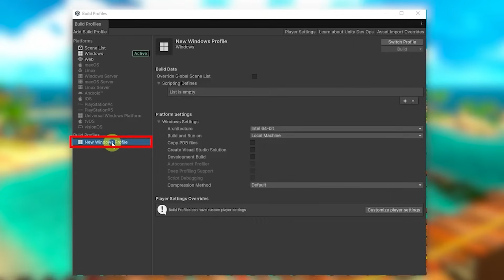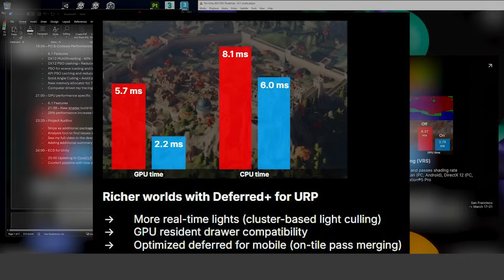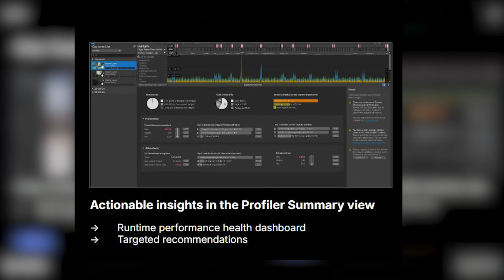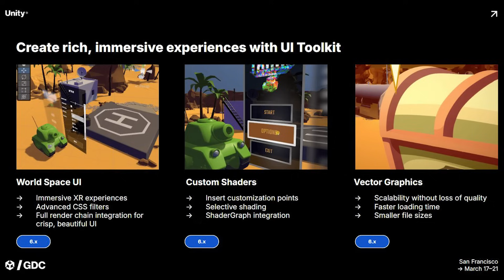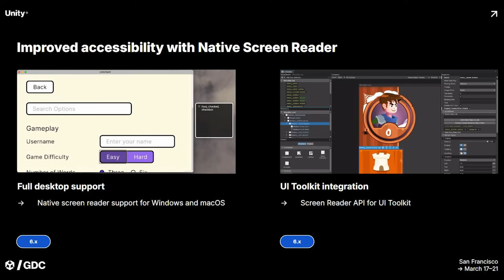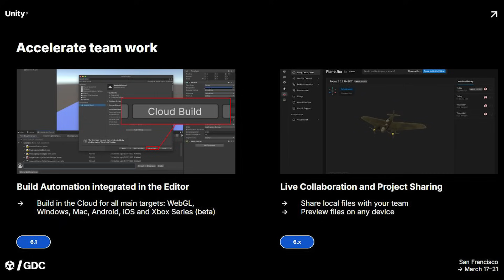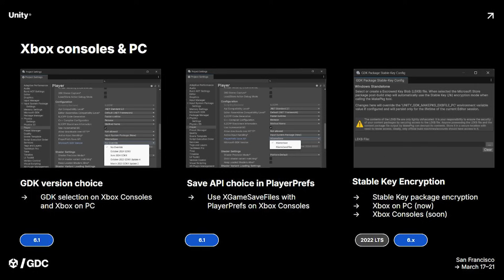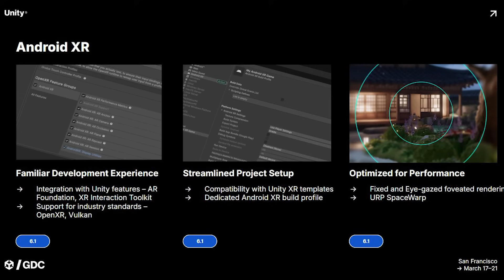What Unity Have PLANNED For 2025?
Lets look at Unity's plans for 2025, we'll look at recent announcements for Nintendo, games they're developing and everything that happened at GDC 2025. As usual Unity had a Roadmap talk where they talked about what is coming to the engine in the future. This covers lots of topics since Unity does a lot of things, it covers features coming in 6.1 as well as what's coming near the end of the year and even beyond.